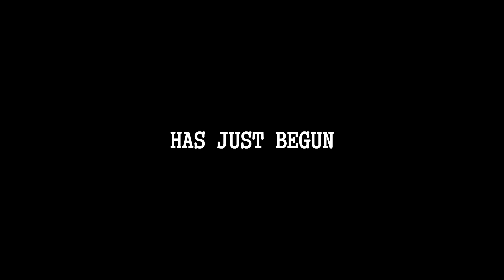Lepa sela lepo gore (Pretty Village Pretty Flame) - Trailer HD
Lepa sela lepo gore (1996) / Pretty Village Pretty Flame (1996)

Žanr: Komedija / Drama / Historijski film
Režija: Srđan Dragojević
Glavne uloge: Dragan Bjelogrlić, Nikola Kojo, Dragan Maksimović ...